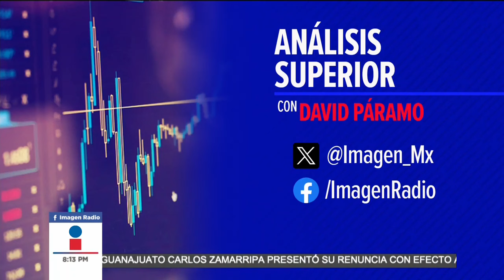Respaldo de la Concamin a Sheinbaum para enfrentar los retos de su sexenio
En entrevista con Alejandro Malagón, presidente de la Concamin, aborda la toma de protesta de Claudia Sheinbaum. Malagón destaca que el mensaje de Sheinbaum brinda la tranquilidad necesaria para que las empresas puedan crecer y expresa su respaldo hacia la nueva presidenta para enfrentar los retos que se presentarán durante su sexenio.